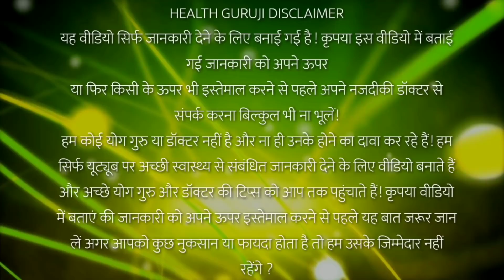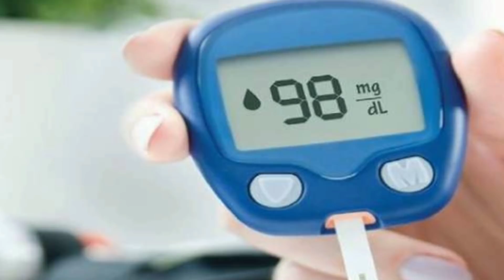5 मिनट का यह जानकारी जिंदगीभर काम आयेगा, शुगर के नमोनिसन मिटा देता है यह फल//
नमस्कार दोस्तो इस विडीयो में मैंने - जामुन के फायदे बताएं हूं
5 मिनट का यह जानकारी जिंदगीभर काम आयेगा, शुगर के नमोनिसन मिटा देता है यह फल//